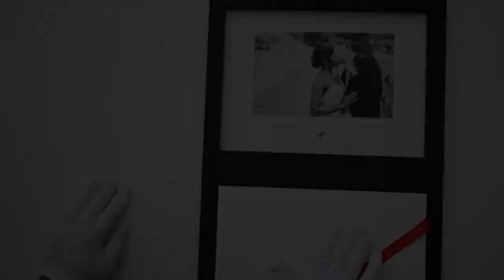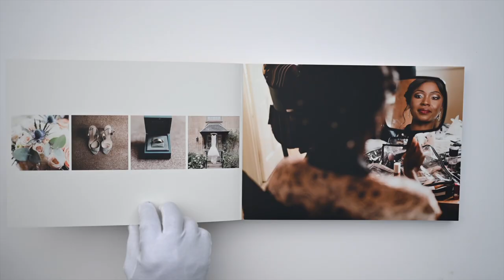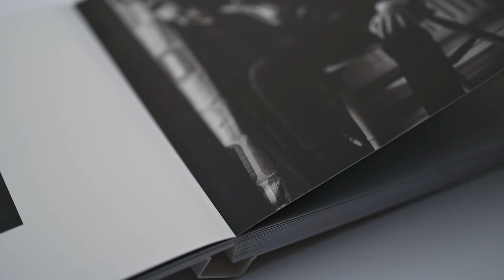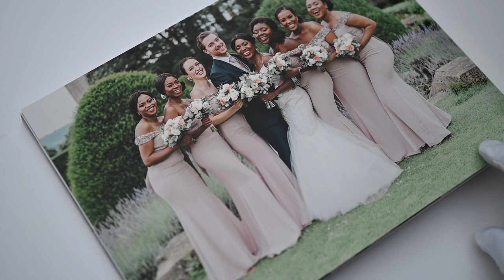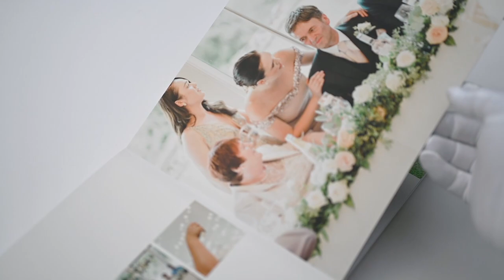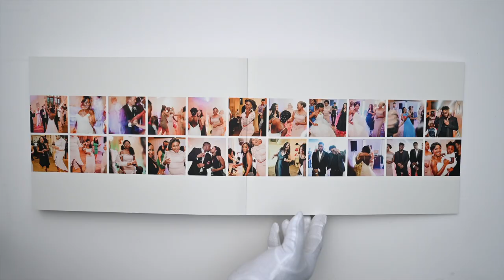Wedding Photography Album - A Cotswold Sudeley Castle Wedding, Cheltenham.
Memories are best when they are shared with your family and friends. The feeling of holding photos from your wedding is so much greater than swiping through them on a phone, or tablet. It's tangible, it has a texture, it draws you in deeper and you feel more connected with a sense of nostalgia for many of us.

Wedding albums are the ultimate way of cherishing your wedding and the story of the day. Your story.

Every one of my wedding albums is bespoke to order and hand made in Italy by the best wedding album company in the world, and the pioneers of the Digital Matted Album. With their true HD printing technology, their lay flat design, and their luxurious quality... they are truly albums to cherish.

This is your legacy.